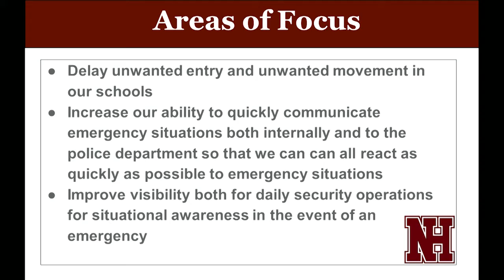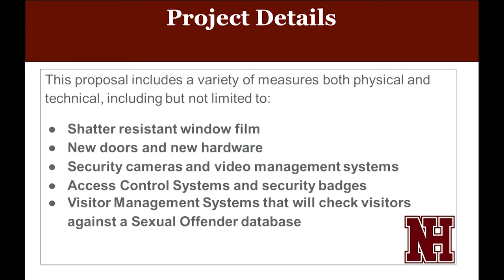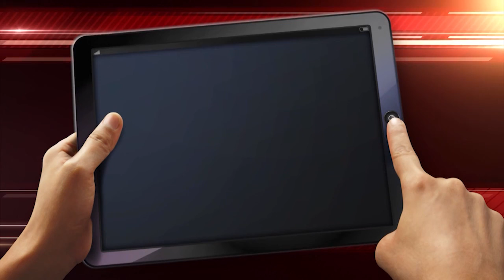Special Town Meeting - 02/03/2020